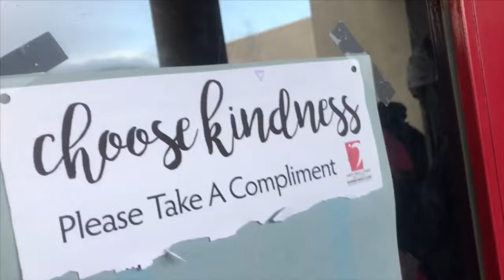FRIEND CALLS ME OUT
My friend challenged me to a 1v1 in the trenches. :)) enjoy